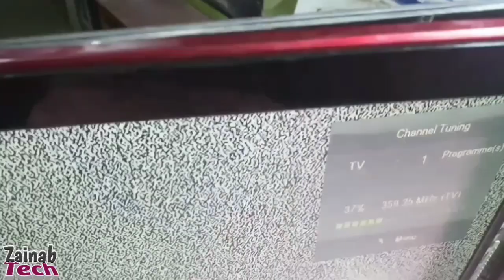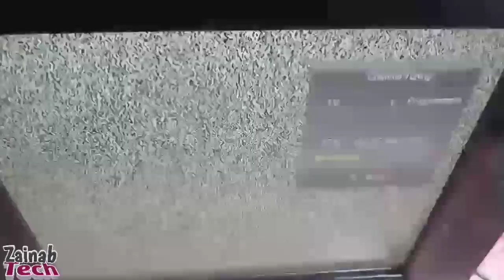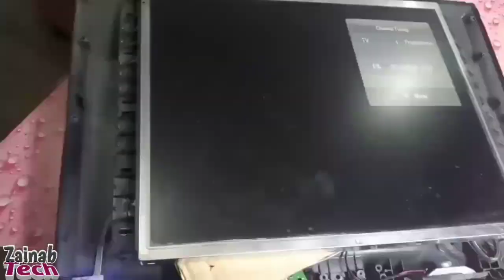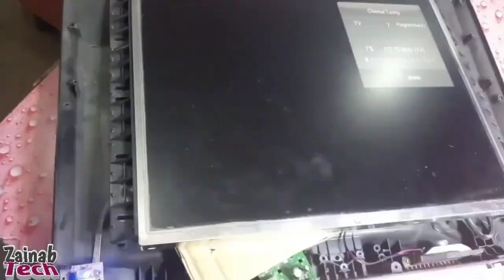LCD TV No Channels But Display Ok Video Ok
Hello Dear,s In This Video We Shoo That
How Can You Repair Your LCD TV No
Channels. But Ok Display...

LCD TV NO Channels
LCD TV
LED TV NO Channels
LED TV
TR85.031 NO Channels
TR85.031
LCD TV no RF.
.. Zainab Tech..